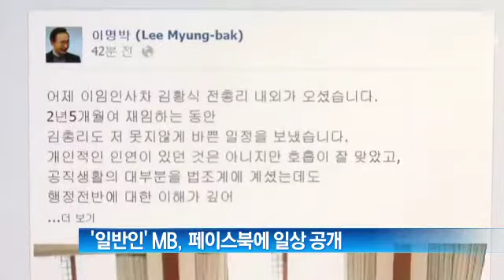"아내와 함께 자장면을..." MB, 페이스북에 일상 공개_130227_채널A NEWS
[종합뉴스]이명박 전 대통령이 자신의 페이스 북을 통해 퇴임 후 맞은 소소한 일상을 공개했습니다.  이 전 대통령은 "어제부터 서재정리를 시작했다"면서 "그렇게 한나절을 보내고 아내와 함께 자장면과 탕수육으로 시장기를 달랬다"고 썼습니다. ○ 기사 보기

〈평일〉
08시 00분 라디오쇼 정치시그널 (유튜브 라이브)
08시 50분 김진의 돌직구 쇼
10시 20분 김진의 더라방 (유튜브 라이브)
12시 00분 뉴스A 라이브
15시 50분 강력한 4팀
17시 20분 뉴스TOP10
19시 00분 뉴스A

〈주말〉
12시 00분 토요랭킹쇼·뉴스A 라이브
17시 40분 뉴스TOP10
19시 00분 뉴스A